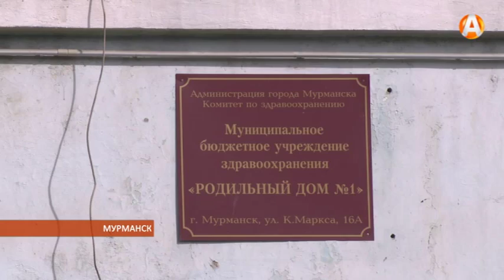Лукоморье создадут около роддома 02.06.2016